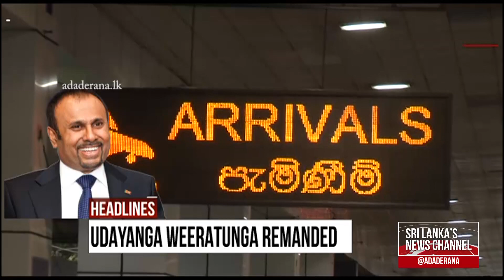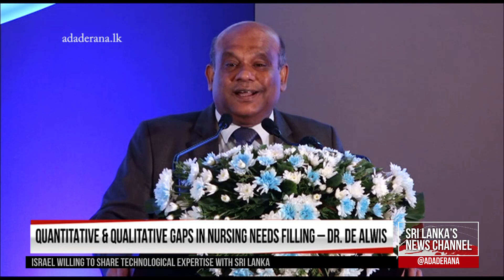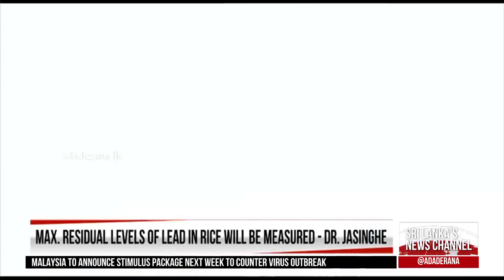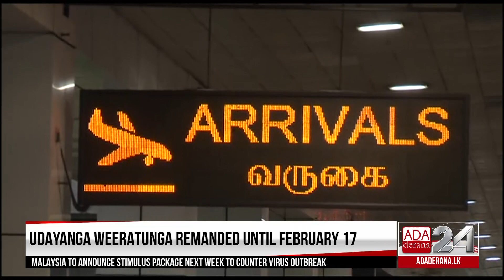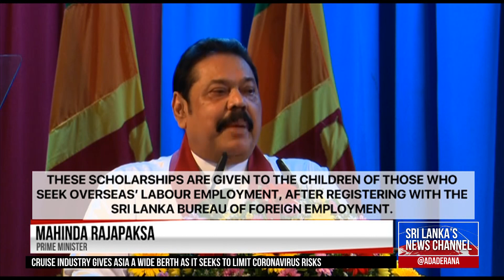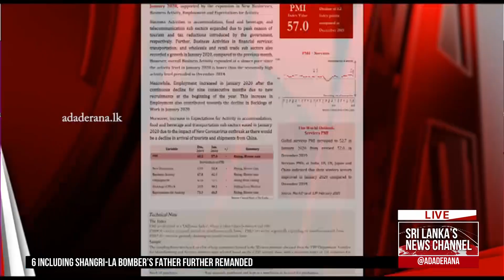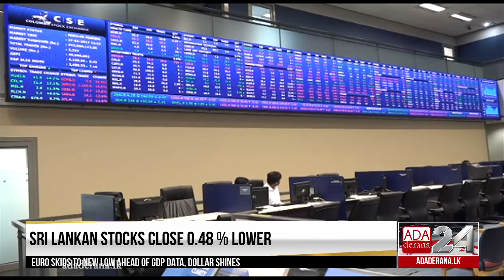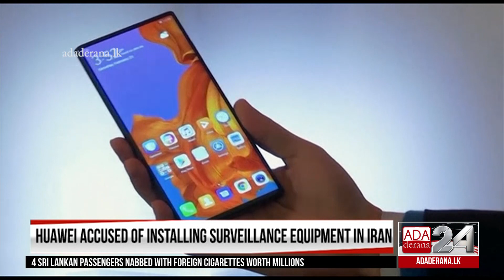Ada Derana First At 9.00 - English News 14.02.2020